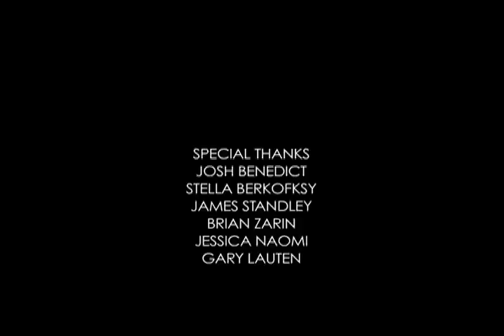Akasa - "Yomi"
The official video for Akasa's "Yomi," from the self-titled album available via Trademark Recordings. Produced by Company of Owls.

Directed by Sean Rourke Meehan
Director of Photography Kyle Burns
Produced by Camerin Kelly
Executive Producer T. Mahoney

Akasa is Josh Benedict and Camerin Kelly